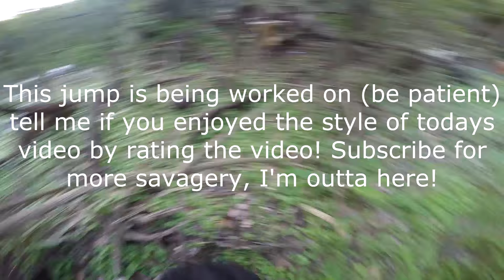Angry Guy Blocks Dirt Bike Trails, Z125 PRO Break In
I went riding with my friends on some trails and my friends said there was a wire stretched out over the trail. I didn't see it only the log. Breaking in the 2017 Kawasaki Z125 Pro, I bitch and moan. Don't forget to rate the video :D

(Follow to help me get verified)

I Ride a 2004 04 TTR 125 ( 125ES )
and a 2015 WR250R Dual Sport Enduro
or Dirt bike (different from WR250F)
Also a doodlebug mini bike with a
predator 212cc 6.5hp engine and clutch
I am a Pitbike Motovlogger / Dirt Biker
bikelife LOL Catch me on the streets
Some of My Favorite Videos Below
Burger King Drive-Thru on Dirt Bikes
Stolen Dirt Bike Joy Ride COPS?
Getting Ripped off on Craigslist | T&S Riding EP2 S1